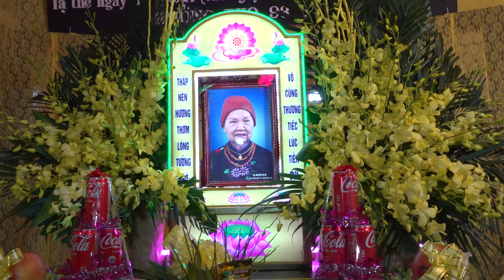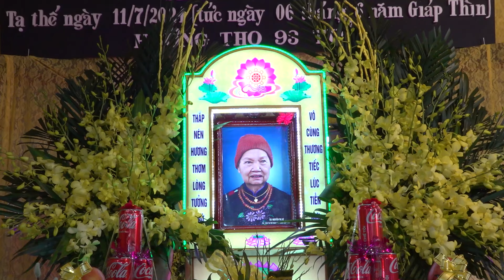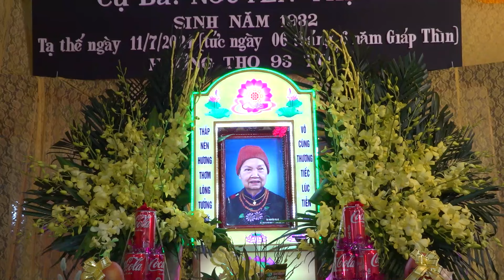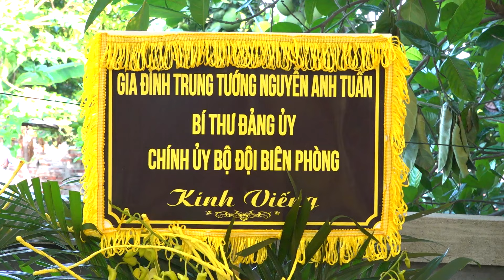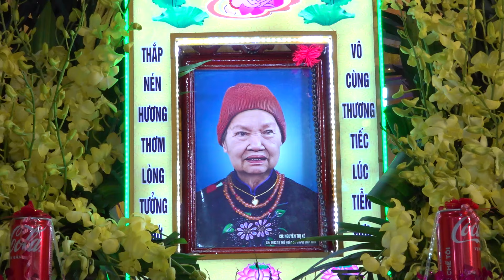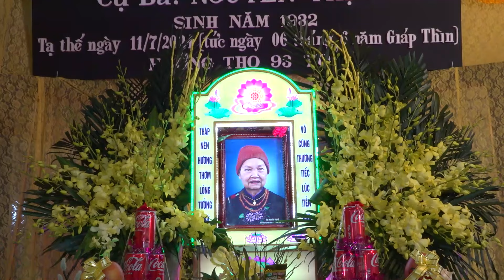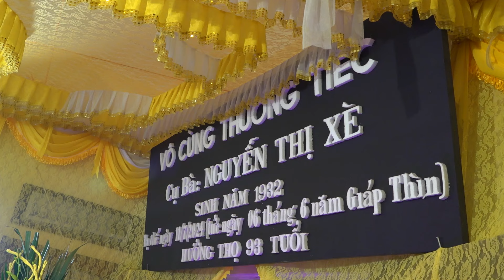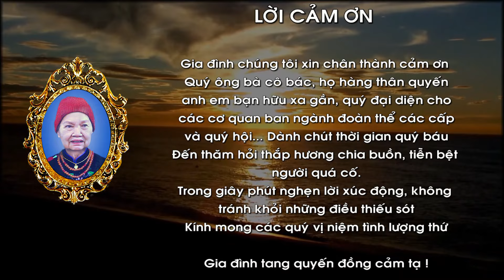LỄ TANG CỤ BÀ NGUYỄN THỊ XÈ - HƯỞNG THỌ 93 TUỔI ( PHẦN 3 )